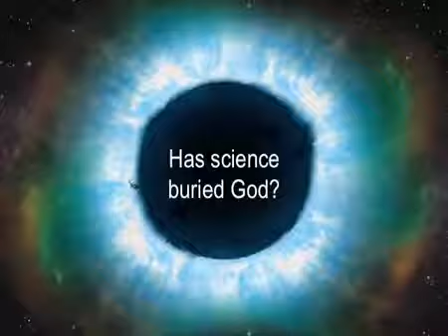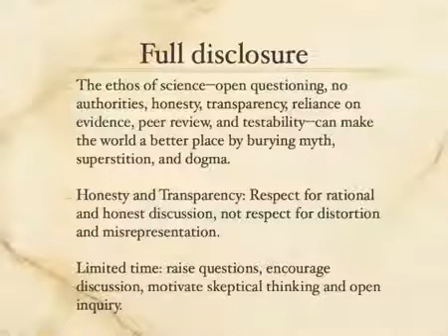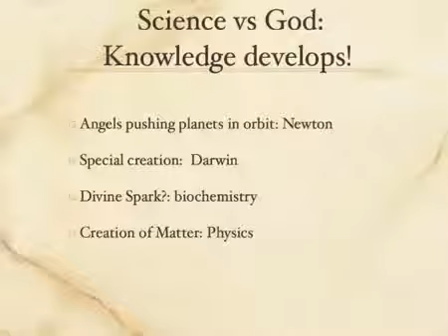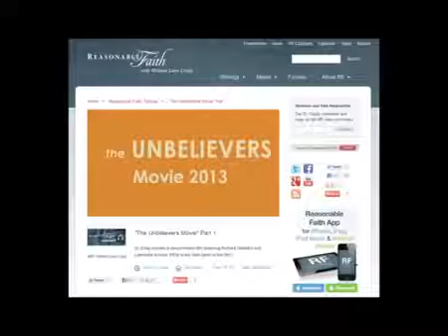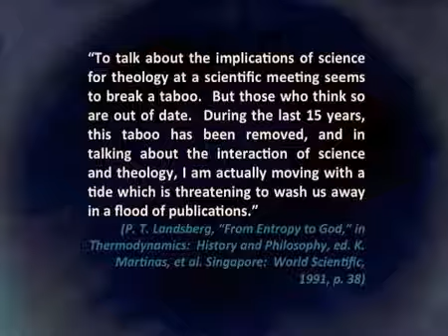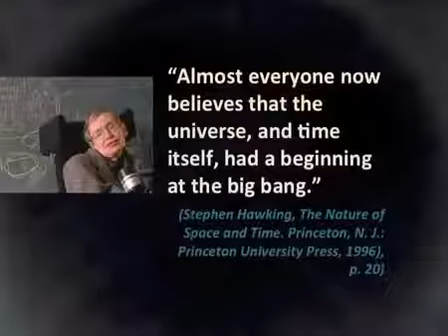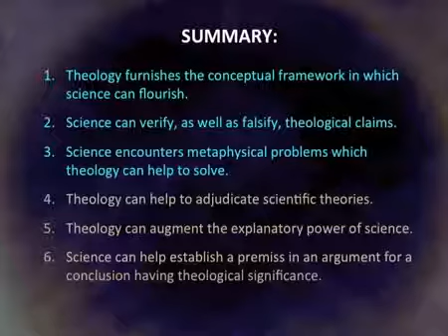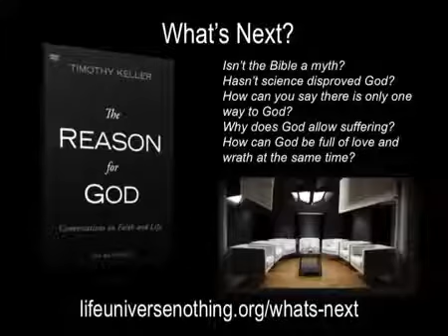debate "Lawrence Krauss x William Lane Craig" legendado